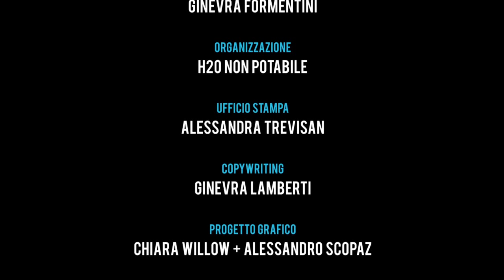Il turista che vorrei a Venezia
Quali sono le domande dei turisti che infastidiscono di più i veneziani?

Estratto dalla seconda puntata di Frullatorio dell’11 ottobre 2015 al Flat di via Torino in Mestre.

intervistatore: Alessandro Burbank
riprese e montaggio video: Ginevra Formentini

Frullatorio #2

credits

artisti: Marco Tonino, David Angeli, Alessandro Burbank, Jacopo Giacomoni, Raul Catalano
assistenza tecnica e grafica: Ginevra Formentini
organizzazione: Accadueò Non Potabile
ufficio Stampa: Alessandra Trevisan
copywriting: Ginevra Lamberti
progetto Grafico: Chiara Willow, Alessandro Scopaz
video: Marco Duse
photo: Andrea Pavanello
gestione: Marco Saccarola